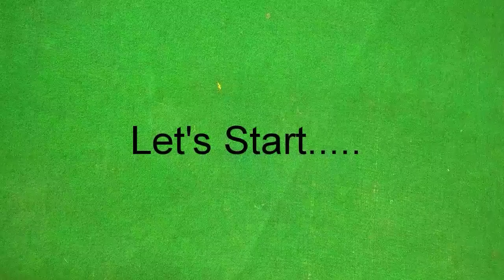Diya from plastic bottles for Diwali Decoration || Easy Candle Stand for home festival decor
Required things :-
1- Plastic bottles
2- Acrylic colour
3- Scissors
4- Nail paint
5- Candle
6- Inchitap
7- Pen